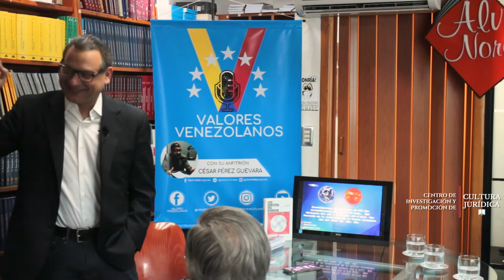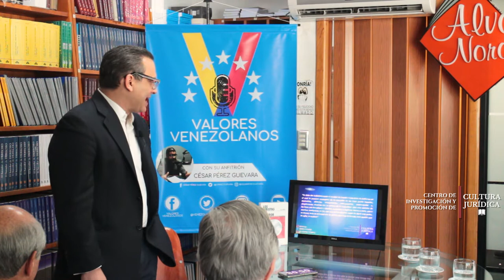¿Tiene sentido estudiar derecho en Venzuela? | Roberto Hung Cavalieri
A pesar de la crisis del estado de derecho que vive Venezuela existen profesionales que se dedican a ejercer la profesión, a pesar de ello muchos jóvenes se preguntan ¿Vale la pena estudiar derecho en Venezuela?